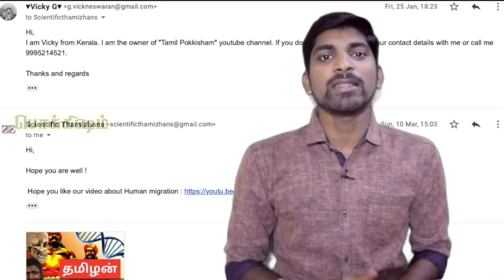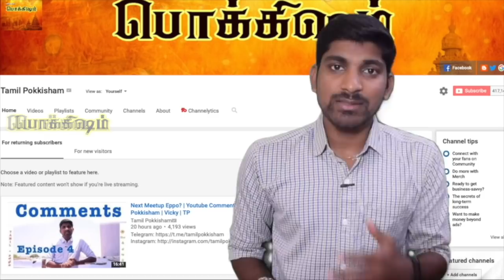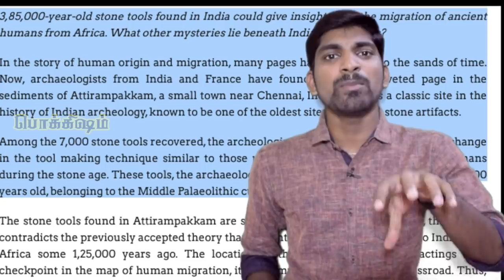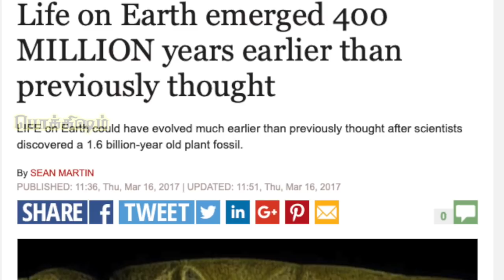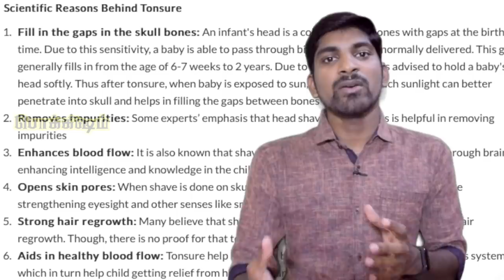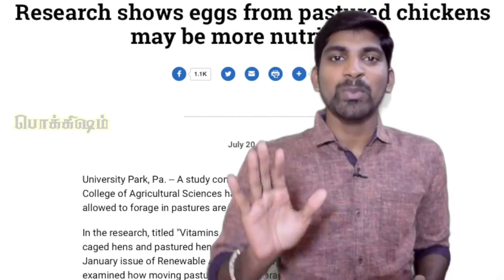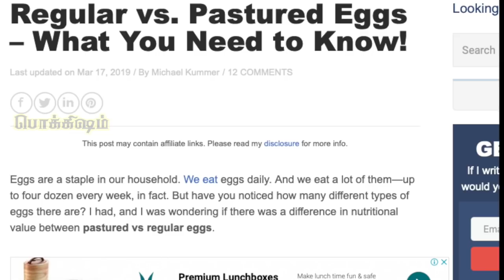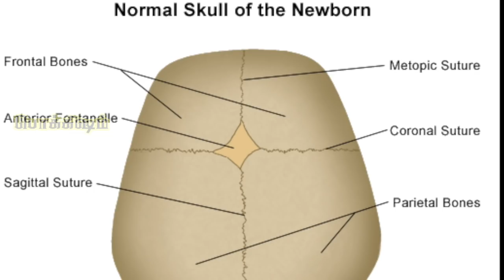சயின்ஸ் செத்துப்போச்சு | Proof to Scientific Tamizhan | Tamil | Pokkisham | Vicky | TP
Earth-emerged-400-MILLION

இப்படிக்கு,
விக்கி.